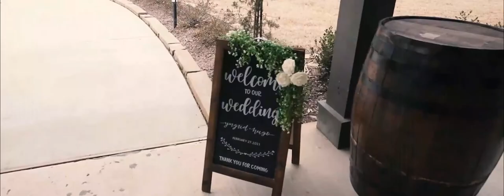Still Water Ranch | Yngrid and Hugo wedding video highlights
Still Waters Ranch
Event venue in Brazoria County, Texas